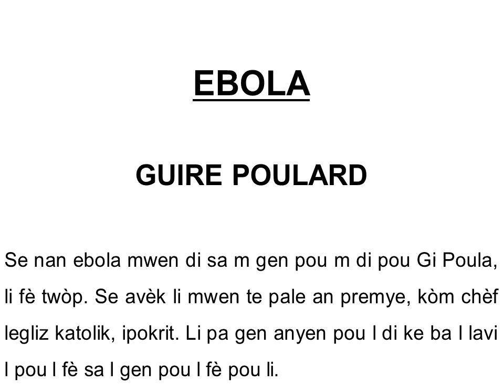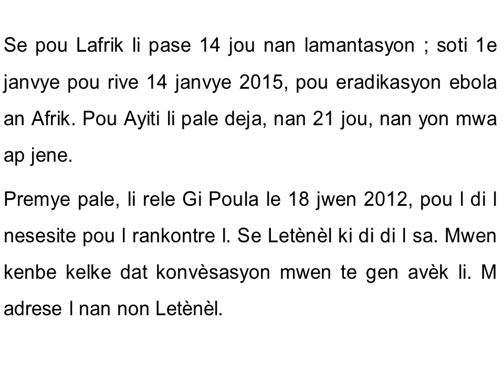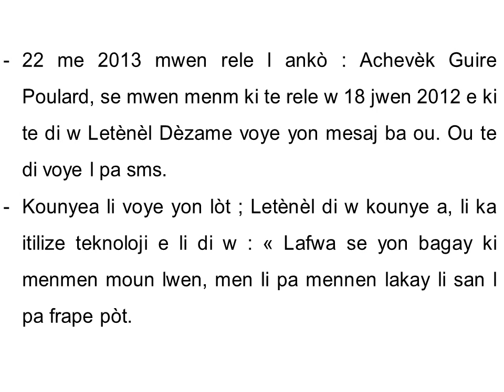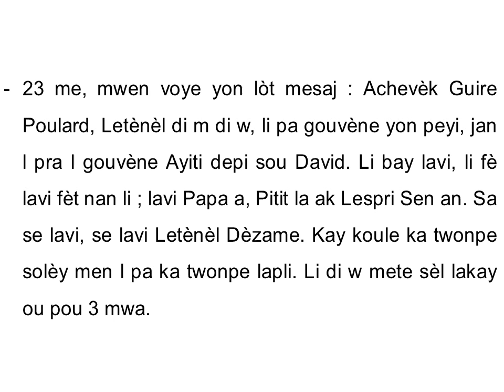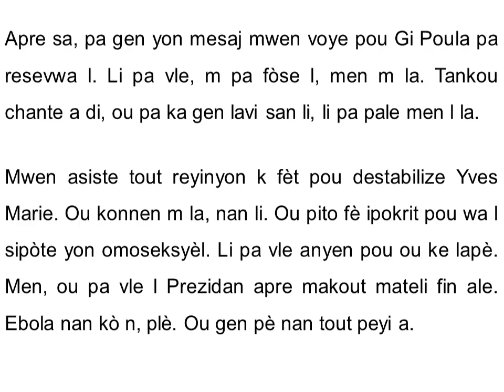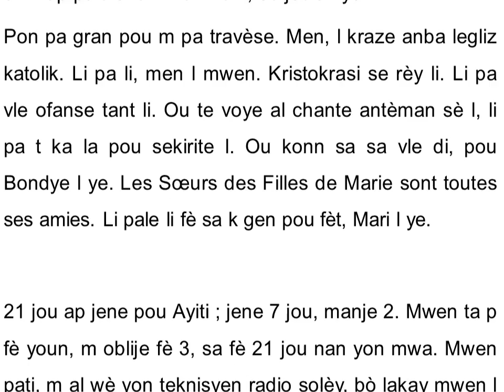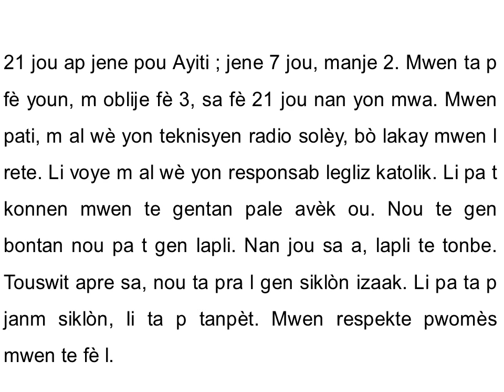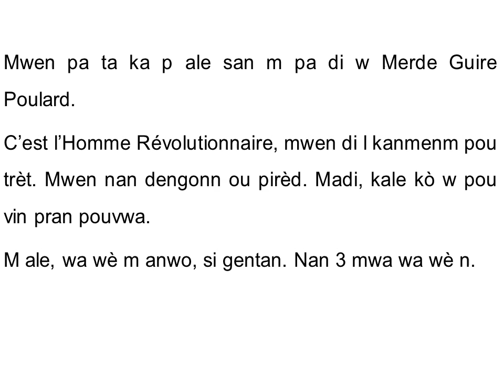EBOLA - GUIRE POULARD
Ebola nan kò n, plè.